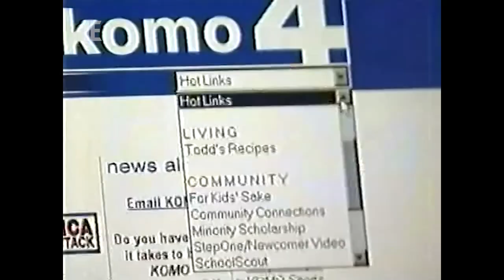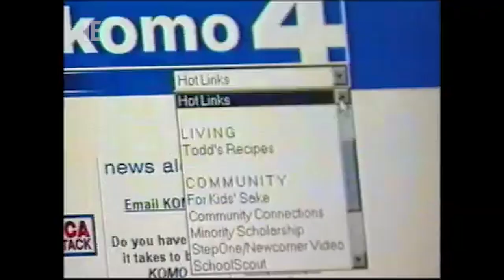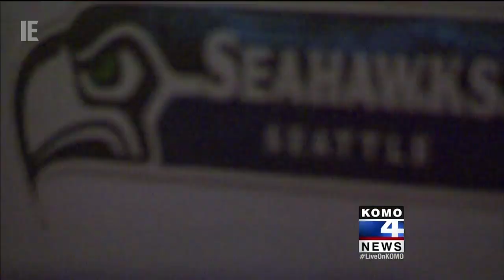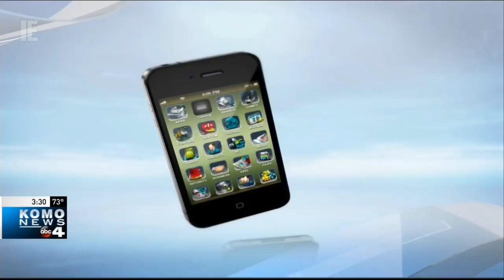KOMO-TV (KOMO 4) News Opens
In 1980, the station made headlines for its coverage of the Mount St. Helens eruption, when photographer Dave Crockett captured the volcano as it was erupting.

In 2012, long-time anchor Kathi Goertzen passed away from complications from a persistent brain tumour. She had been with the station since 1980 and became the main anchor in 1984. KOMO's evening anchor team, consisting of Kathi Goertzen and Dan Lewis, and Steve Pool on weather served from 1987 to 2009, the third longest pairing in the US. Dan Lewis retired in 2014 and Steve Pool in 2020.

In 2014, KOMO's news helicopter crashed shortly after taking off from Fisher Plaza. The crash claimed the lives of pilot Gary Pfitzner and photographer Bill Strothman.

The station was sold to Sinclair Broadcast Group in 2013. The sale of the station to KOMO has proved controversial. Sinclair wasted no time in forcing their must-air conservative opinion pieces and national reporting onto KOMO. Most of these pieces have aired during the early morning hours until 2018 when Sinclair forced the station to air these pieces during their evening newscasts. Many KOMO staffers have spoken off the record about the struggle against corporate demands, and some including evening anchor Mary Nam has publicly criticized Sinclair's behaviour. KOMO's recent documentaries such as "Seattle is  Dying" has been called anti-homeless propaganda.

KOMO has long battled KING for first place in the news ratings. KOMO is usually second place, but has come out on top during many sweeps. As of 2021, KOMO currently hold the lead on the 4 PM time slot.

The clips seen here are from 1977 and onward. Here's what you'll see in this compilation:
0:00 - KOMO TV ident (Late 1980s)
0:04 - News 4 (1970s-1978) - News update and close
0:15 - KOMO News 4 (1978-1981) - News brief, Sunday, and Monday intros
1:03 - KOMO News 4 (1981) - News brief
1:12 - KOMO News 4 (1982) - News brief
1:20 - KOMO News 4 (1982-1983) - News update and generic intro
1:33 - KOMO News 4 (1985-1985) - News brief, Nightcast and Sunday intros
2:20 - KOMO 4 News (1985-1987) - Nightcast, Saturday, Sunday, and Sunday (short version) intros
3:54 - KOMO 4 News (Mid-1980s) - "Weeknight" intro
4:20 - KOMO 4 News (Mid-1980s) - Town Meeting intro
5:04 - KOMO News 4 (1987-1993) - News brief, Morning Express, 5 PM, 6 PM, 11 PM and special report intros
6:51 - KOMO News 4 (Early 1990s) - Town Meeting intro
7:49 - KOMO News 4 (Late 1980s-1990s) - Northwest Afternoon intro
8:22 - KOMO News 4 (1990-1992) - Northwest Afternoon rejoin
8:31 - KOMO News 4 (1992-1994) - Northwest Afternoon rejoin
8:41 - KOMO News 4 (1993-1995) - News brief, 5 PM, 6;30 PM, 11 PM intros and "4th of Jul-lvar's" rejoin
10:27 - KOMO News 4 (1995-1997) - News brief, Morning News, 5 PM, 6:30 and 11 PM intros
11:44 - KOMO News 4 (Mid-1990s) - Town Meeting intro
12:47 - KOMO News 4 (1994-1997) - Northwest Afternoon intro
13:13 - KOMO News 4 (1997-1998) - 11 AM and 5 PM intros
13:51 - KOMO News 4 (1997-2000) - Northwest Afternoon intro
14:36 - KOMO 4 News (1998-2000) - Morning News, GMA news update, 5 PM (v1 and v2), and 11 PM intros
15:24 - KOMO 4 News (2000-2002) - Generic, talent, 11 PM (9/11 special open), and 9/11 coverage intros
16:43 - KOMO 4 News (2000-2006) - Northwest Afternoon intro
17:38 - KOMO 4 News (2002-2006) - Long open, First News at 4, 5 PM, 5;30 PM talent rejoin, 6 PM, 11 PM, and breaking news intros
20:00 - KOMO 4 News (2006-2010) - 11 AM, First News at 4, 5 PM, 6 PM (different voiceovers), 6;30 PM, 11 PM and breaking news intros
22:23 - KOMO 4 News (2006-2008) - Northwest Afternoon intro
23:00 - KOMO 4 News (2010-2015) - Morning News, 11 AM, First News at 4, 5 PM, 6 PM (v1 and v2), 11 PM and breaking news intros
26:04 - KOMO News (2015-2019) - Morning News, 11 AM, 3;30 PM, First News at 4 (cold open and normal open), 5 PM, 6 PM, 11 PM and breaking news intros
29:03 - KOMO News (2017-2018) - Seattle Refined intro
29:59 - KOMO News (2018-present) - Seattle Refined intro
30:46 - KOMO News (2019-present)¹ - Morning News, 11 AM, 3;30 PM, First News at 4, 5 PM, 6 PM (normal open and cold open), 11 PM and breaking news intros
34:45 - KOMO News (2021-present)¹ - Morning News, 11 AM, 3:30 PM, First News at 4, 5 PM, 6 PM and 11 PM intros
37:26 - KOMO News 4 - Kathi Goertzen promo (Late 1980s) and credits
37:56 - Endcard

¹ As of publishing, the open to KOMO News randomly alternates between the old and the new logo.

Copyright Sinclair Broadcast Group. The video presented above is for entertainment and/or historical purposes only.